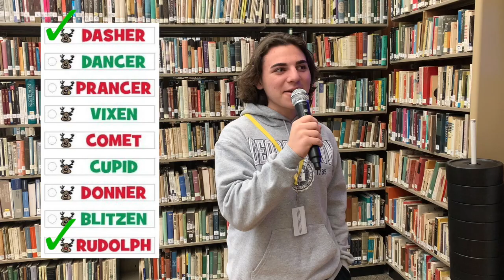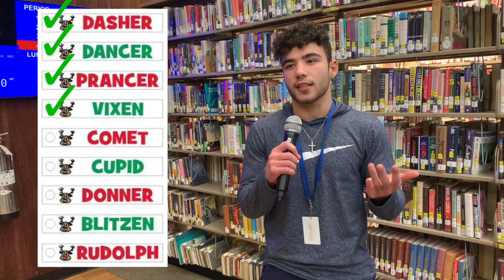Can You Name all of the Reindeer?